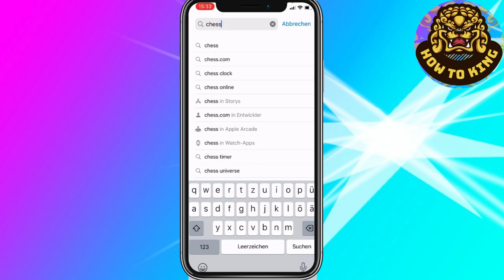Wie kann man ohne Passwort Apps herunterladen *Für Alle*